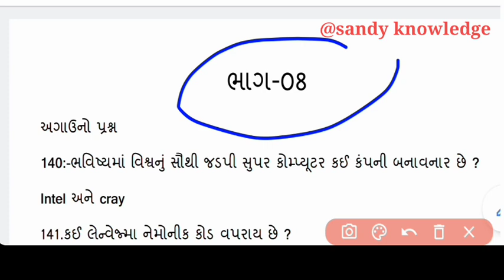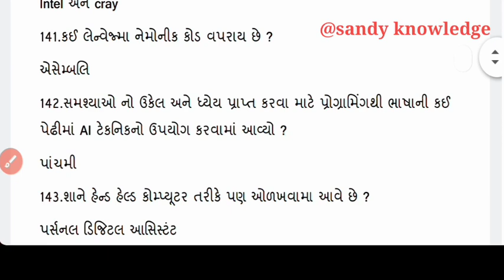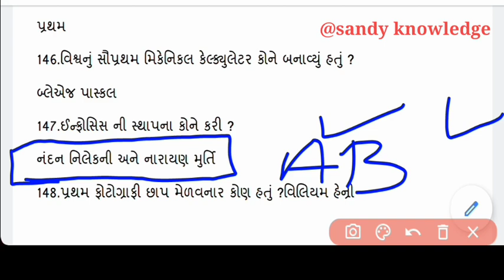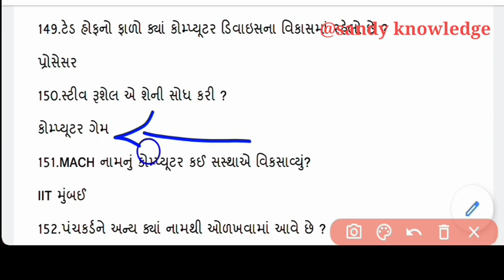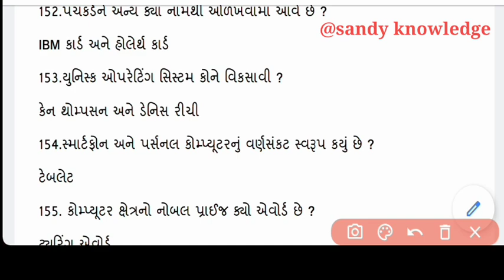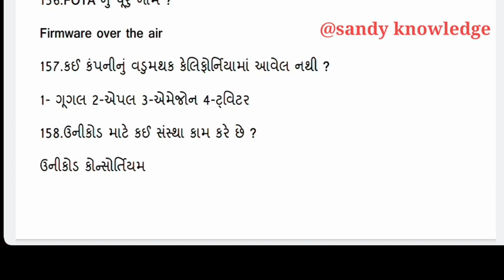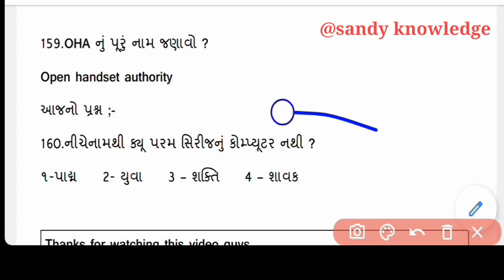sandyknowledge કોમ્પ્યુટર પ્રશ્નાવલી ||computer mcqs series || ભાગ -8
🛑whtup ગ્રુપ માં જોડાવા માટે આ લિંક પર click કરો 👇🏻👇🏻👇🏻

🛑ઈન્ટાગ્રામ લિંક 👇🏻👇🏻👇🏻

🛑ટેલિગ્રામ માં જોડાય જાવ ત્યાં બધી pdf મળશે

-કોમ્પ્યુટરના પુછાયેલા પ્રશ્નો
-ઈન્ટરનેટ
-મેમેરી
-હાર્ડવેર અને સોફ્ટવેર
-કોમ્પ્યુટર પરિચય
કંડક્ટર ભરતી 2021 ના વિવિધ વિડિઓ જેમાં તમામ gsrtc ની માહિતી, પ્રાથમિક સારવાર, કંડક્ટરના સાધનો વગેરે જોવા નીચેના વિડિઓ જુવો

મિત્રો, આપણી ચેનલની શરૂઆત જ થઈ છે આવનારા સમયમા તમને કંડક્ટરને લગતી માહિતી, લગેજ અને ભાડાના દાખલા, ફરજો વગેરે તમામ syllabus આ ચેનલ પરથી મળી જશે તો ચેનલને અત્યરે જ subscribe કરી દેજો 🙏🏻🙏🏻

👉🏻મિત્રો full pdf telegram માં મુકાય ગઈ છે જોઈન થઇ જજો